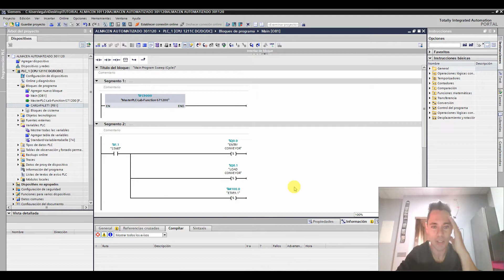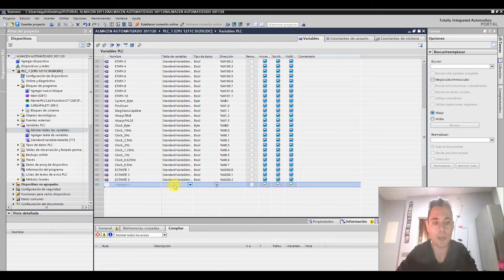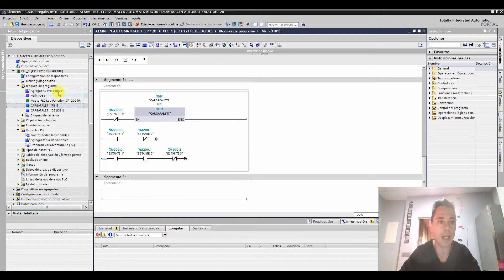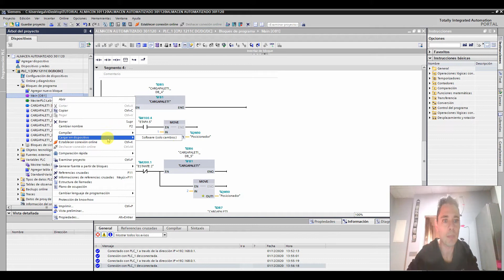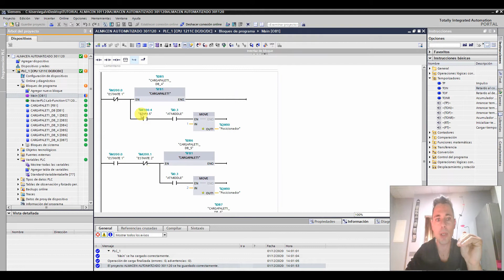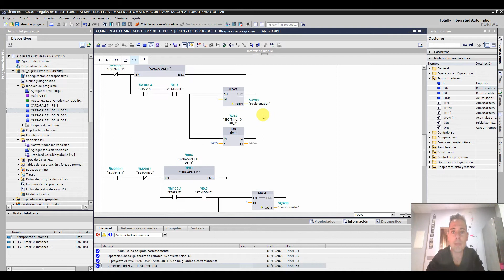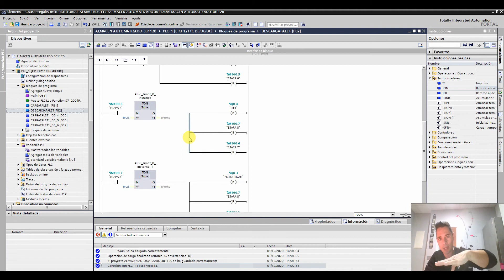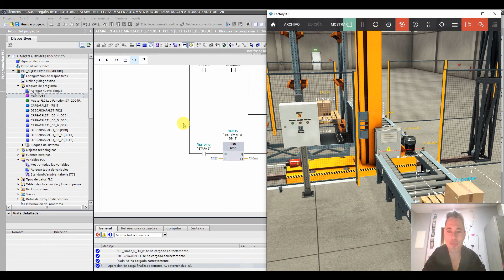AUTOMATED WHAREHOUSE 2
Segunda parte de como automatizar un almacén, en este caso el almacén de la escena Automated Warehouse de Factory I/O

Como os he dicho muchas veces son tutoriales didácticos para alumnos que se están introduciendo en la automatización, con lo cual el programa es mejorable 100 %.

Como esto es un canal para aprender, si veis que hay una mejor forma de hacerlo, podéis compartir vuestras opiniones e ideas en los comentarios y de esta manera podremos aprender todos mejor. Espero os sirva de ayuda. Un saludo a todos